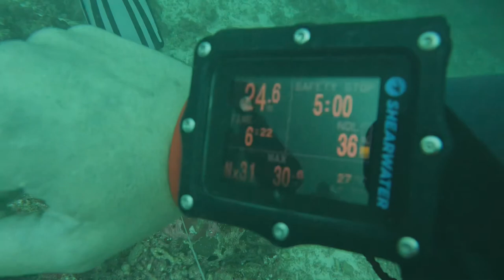DIVING with WHITE TIP REEF SHARKS and watching rays and MANTA RAY FEED | Emperor Voyager Maldives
Come see me scuba dive in the Maldives with black tip reef sharks and a surprise sighting right off the end of our live aboard boat, a group of rays and a giant manta ray come to feed !